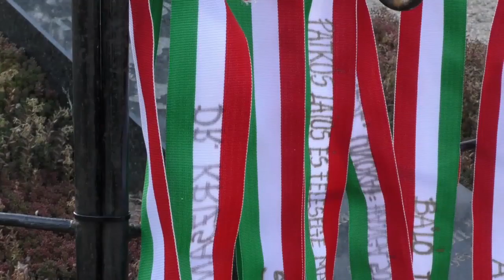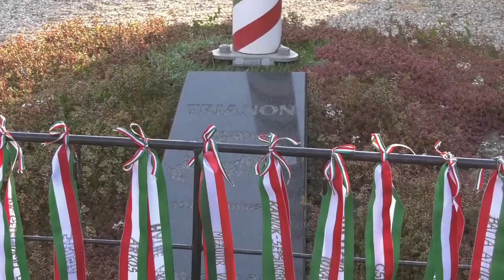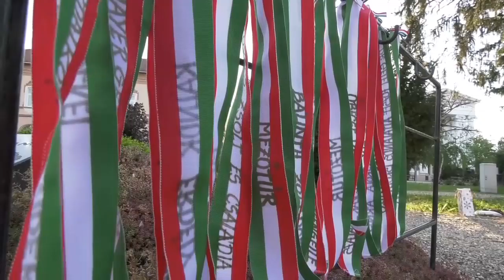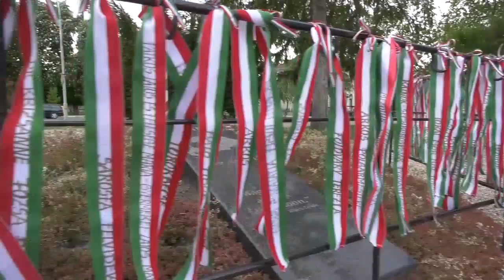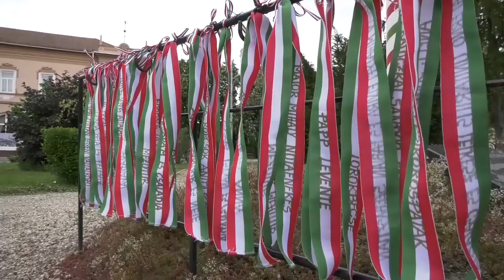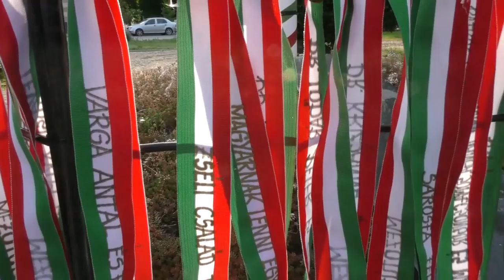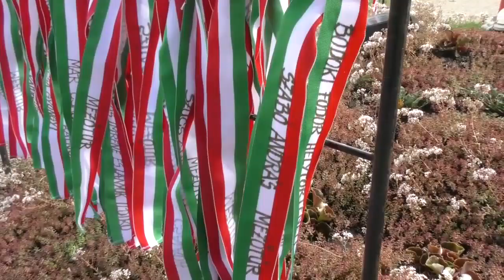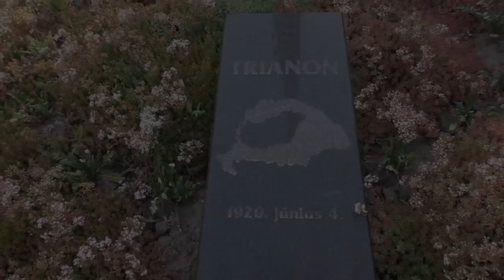Trianon 100 éves évfordulója Mezőtúr, szalag elhelyezés, 2020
" Semmi kétség, hogy Magyarországot igazságtalanság érte, s ez az igazságtalanság olyan természetű volt, amelybe jó lélekkel nehéz volt belenyugodni: a történeti Magyarország területi állományát az etnikai elv alapján bontották széjjel, ugyanakkor azonban ezt az etnikai elvet Magyarország terhére nyilvánvalóan megsértették." - Bibó István, történész

Az idén 100. éve írták alá a trianoni békeszerződést és eme szomorú esemény emlékére a Túri Olvasókör kezdeményezésében nemzeti színű szalagok kerültek hétről hétre elhelyezésre a város főterén.
Elérkezett a szalagok kihelyezésének utolsó alkalma, amelyen Herczeg Zsolt Mezőtúr város polgármestere segédkezett az utolsó szalagok elhelyezésében.